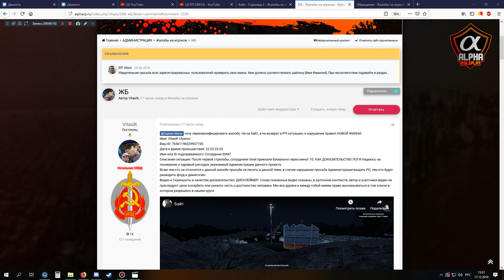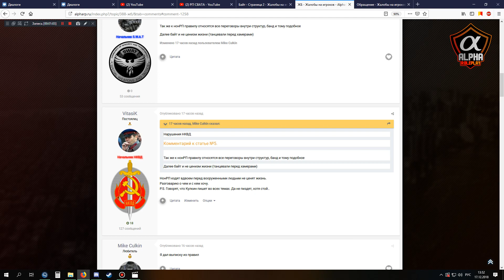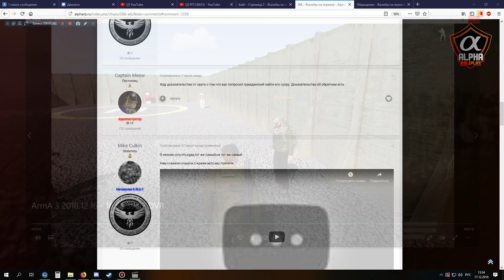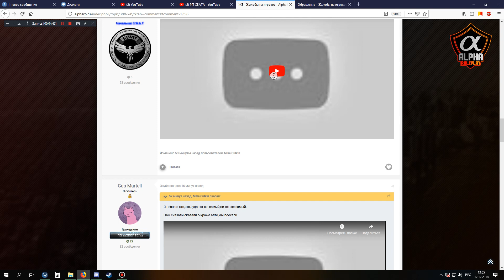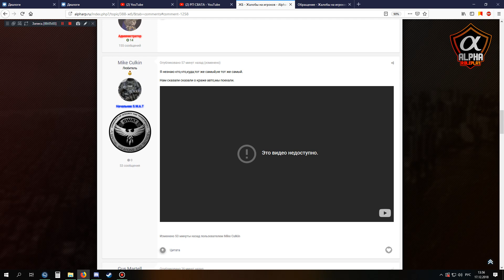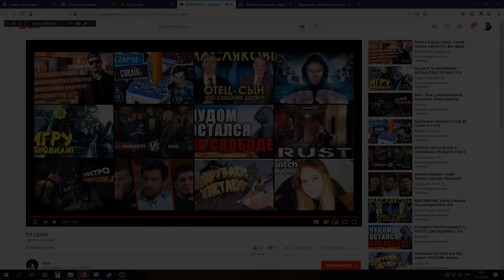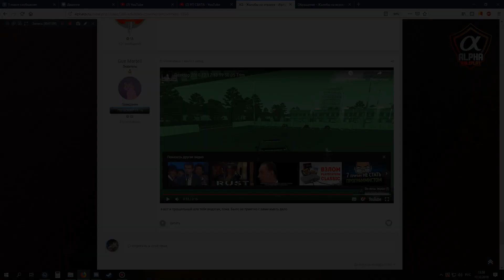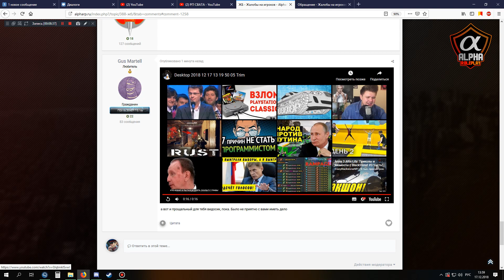Счастья вам на другом проекте